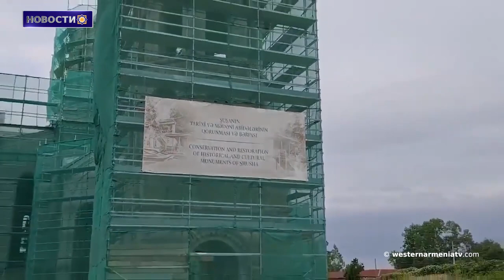Баку собирается превратить церковь Сурб Аменапркич Казанчецоц в мечеть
1. Сыны Западной Армении: Ованес Авакян
2. Вопросы армян  Западной Армении
3. США опровергают слухи о том, что препятствуют принятию резолюции по ситуации в Арцахе в Совбезе ООН
4. The Guardian: Внутри блокады Арцаха: «Они хотят, чтобы мы умирали на улицах»
5. Баку собирается превратить церковь Сурб Аменапркич Казанчецоц в мечеть: архитектор
6. Араратское царство: раскопки  крепости Аянис Араратского царства
7. Армянские самбисты завоевали медали на чемпионате мира